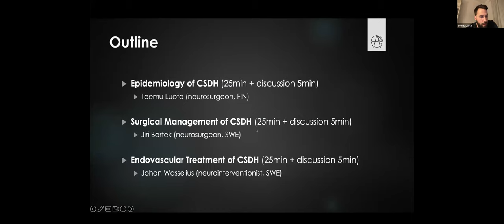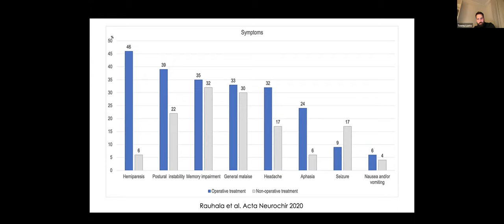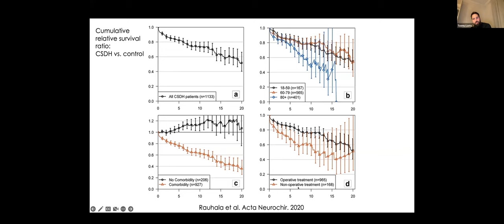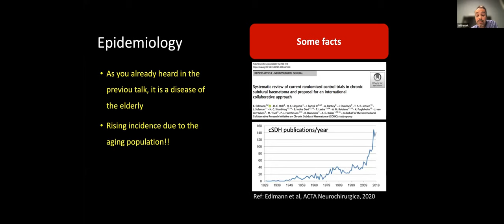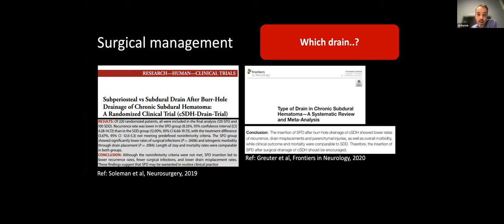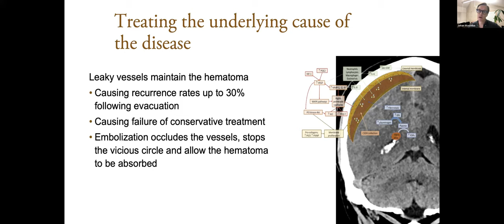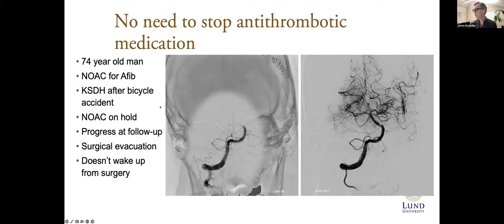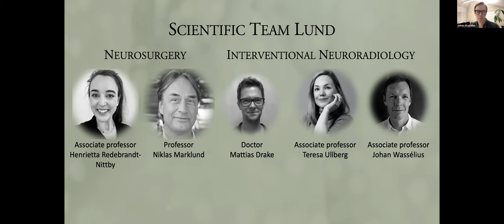EANS WEBINARS: CHRONIC SUBDURAL HEMATOMAS (CSDH)